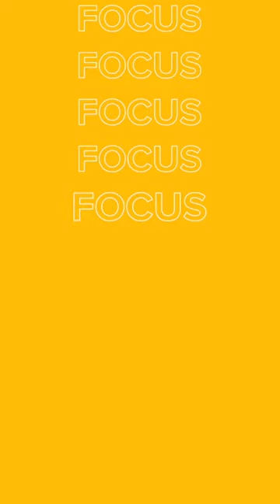Focus sport et femmes avec Reynal Jourdin novembre 2022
Dites non aux violences faites aux femmes, et pas seulement le 25 novembre !

Distribution de « tote bag » avec les flyers de l’observatoire des violences faites aux femmes, au marché du centre-ville à 11h, au lycée Robert-Doisneau à 16h et à la gare à 17h30.